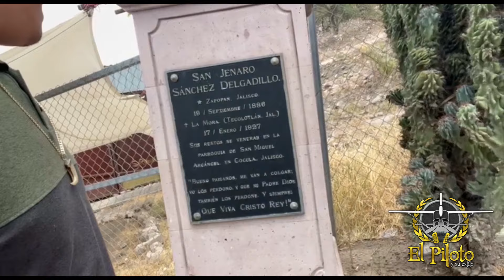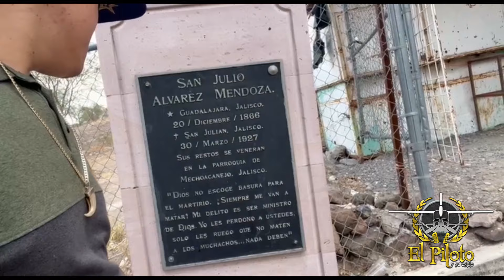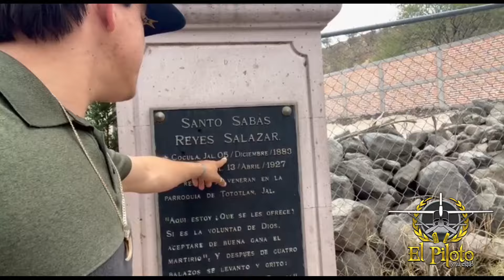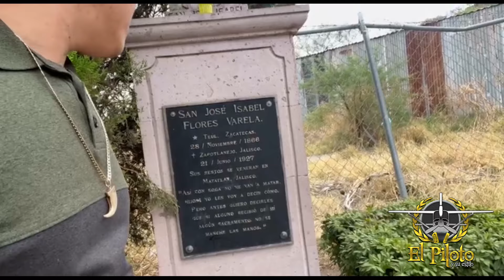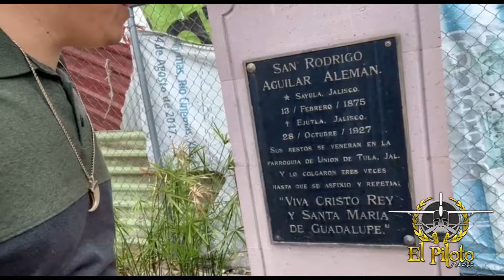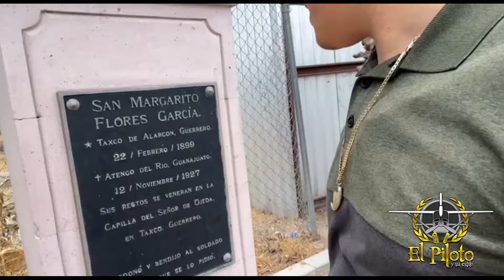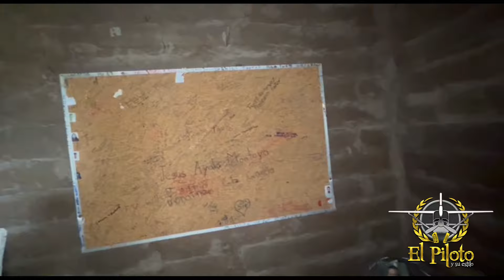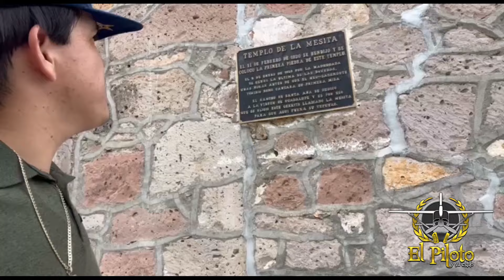Visitando este lugar turístico en Jalisco